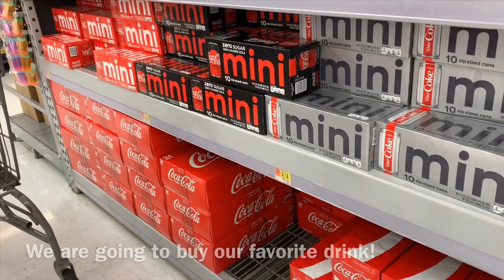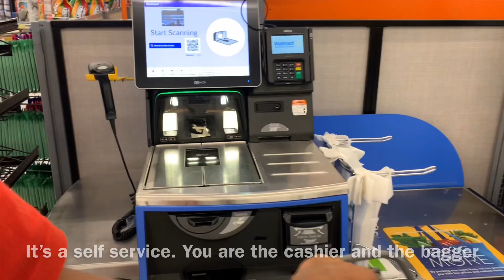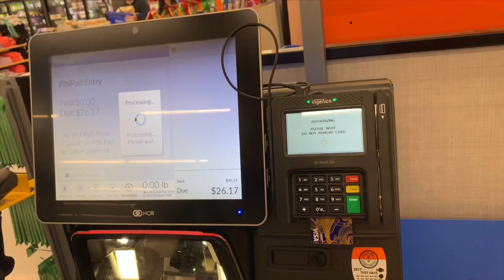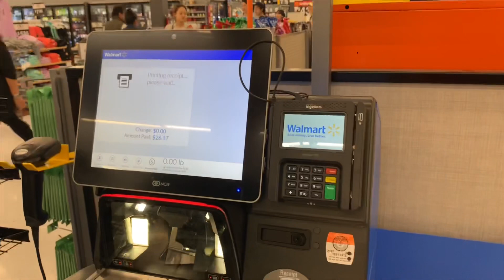SELF CHECKOUT | Walmart | Pinay Experience | HAWAII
Title: Ashore
By Eric St-Amand